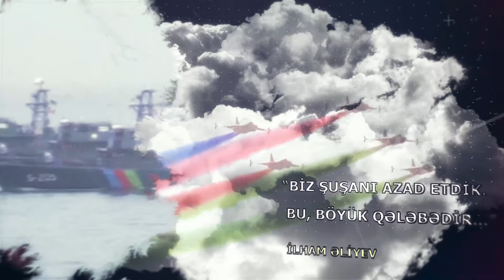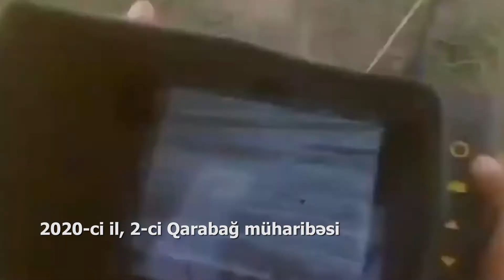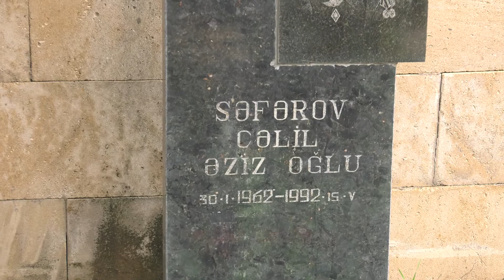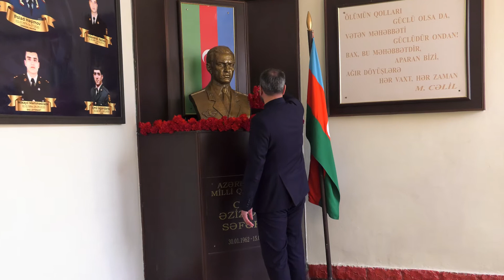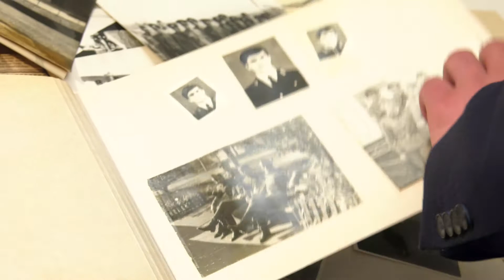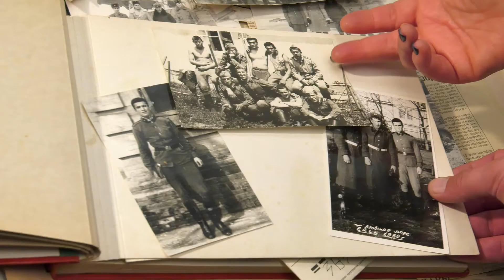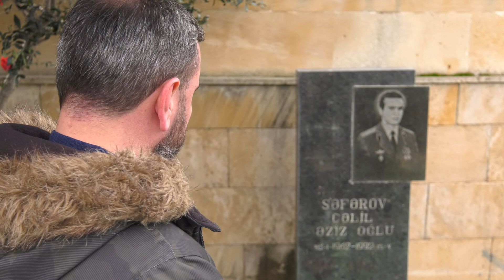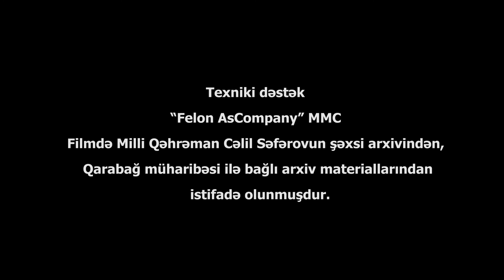Milli Qəhrəman Cəlil Səfərov haqqında sənədli film